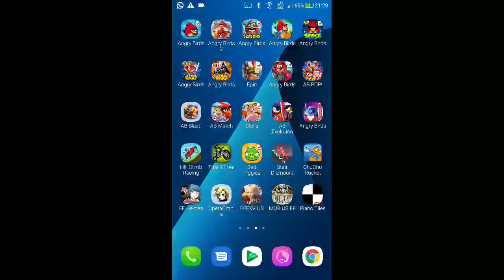DFFOO - Abyss - Perfectum 4th Stratum, Sub 2 Pt.4 [21 Turns, Score: 1,042,941]